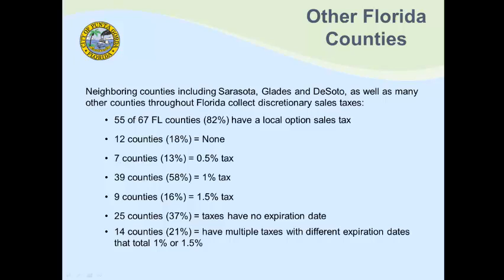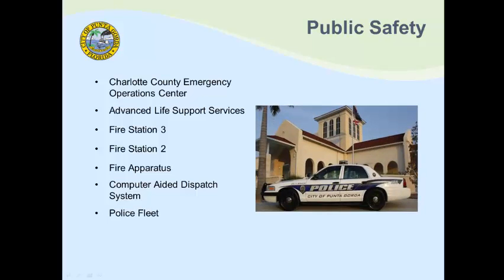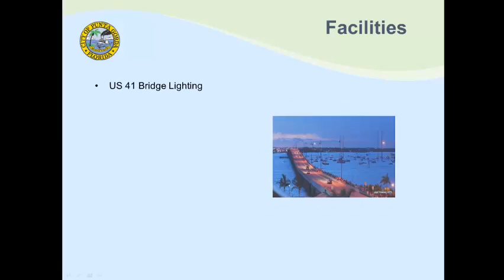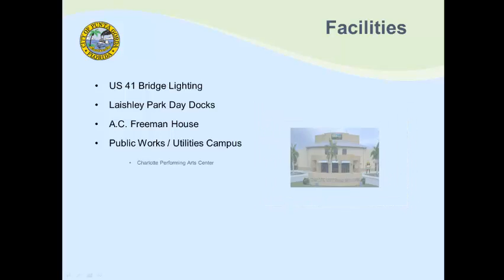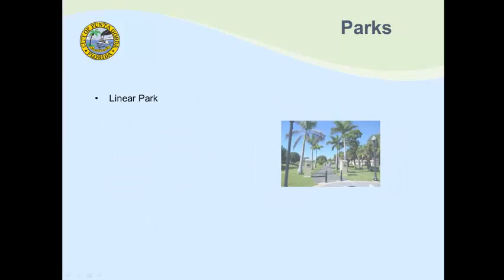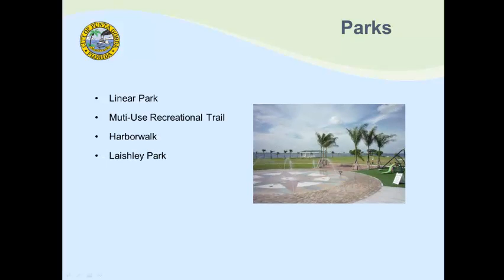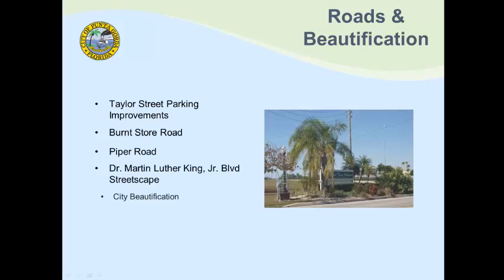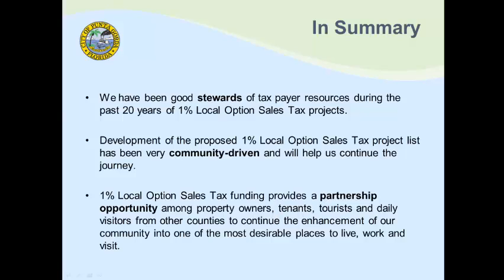Local Option Sales Tax Presentation by Nancy Prafke